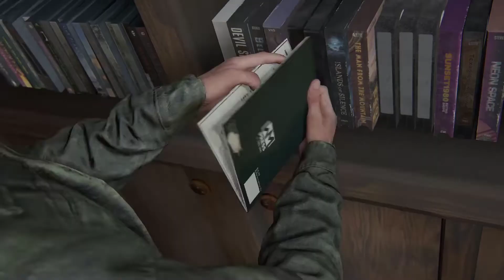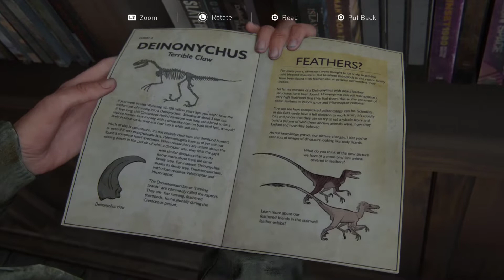The Last Of Us 2 - Was Joel Done Dirty?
Today we will be discussing the last of us 2 game and how Joel was treated. Was he done dirty or was it justified?

WELCOME TO THE STREAM! Sit back relax and chat it up :)

Streaming On both Youtube and Dlive. Watch on whichever one you like the best :)

HAPPY HOLIDAYS!!

STREAMLABS!